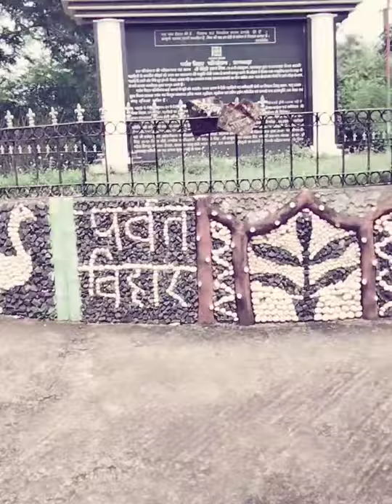Pravat bihar jamtara view.